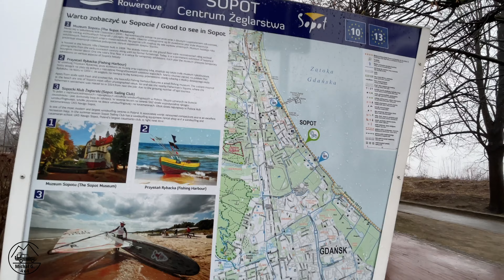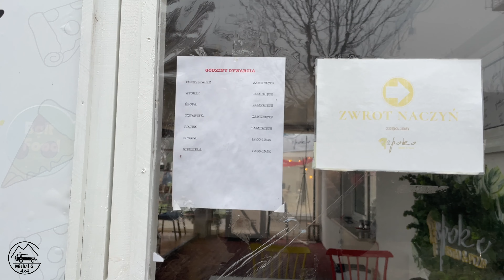Plaża w Sopocie w lutym - a czemu nie ?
Zapraszam na mały wiosenny spacer plażą w stronę Sopotu. Wejdziemy na wieżę nad kawiarnią. Zobaczymy jakie tam są widoki.